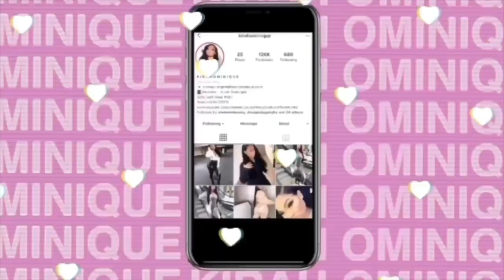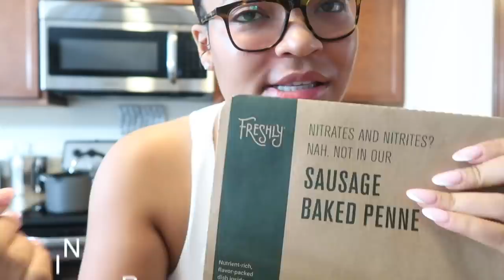WHAT I EAT + SUPPLEMENTS I TAKE POST VIRUS & BBL PRE OP | CLEAN & HEALTHY | KIRAH OMINIQUE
Hey gworllll welcome back to another video , today I show you guys what I eat and supplements I take ! I hope this helps you during this time ! STAY HEALTHY AND TAKE CARE OF YOURSELF ! XOXOX